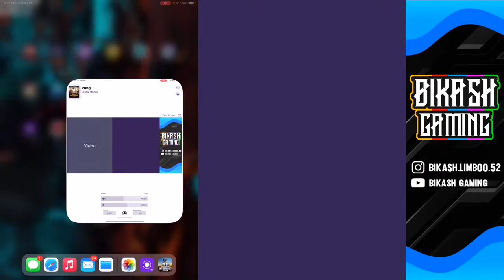thank you so much for 1.6k sub😍😍 lets play pubg with bikash gaming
Pubg : player
Clan name --dark camp
Name-- bikash limboo
Playing style  -- 3 finger +full gyro
Squad role -- team leader
Ign -- dark tocix
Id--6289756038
Phone: iphone 12pro max ipat 6